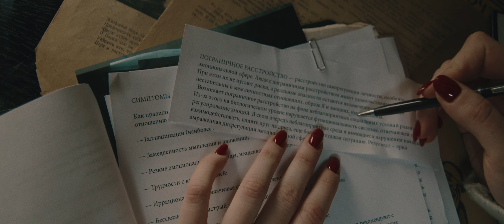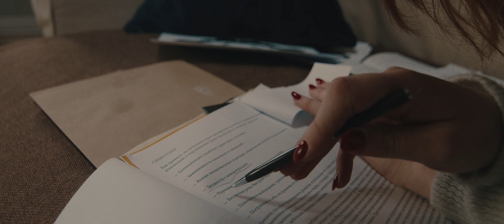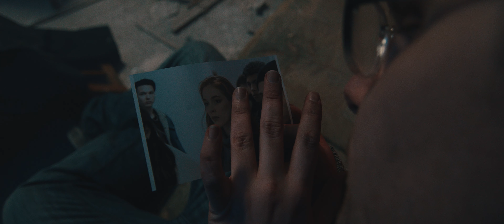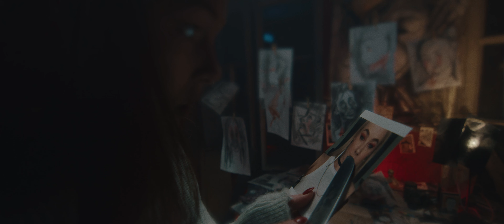AMAESTRA - FLOWERS (official music video 2021)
Official music video "Flowers" by Amaestra (2021)

AMAESTRA band:
Roman Bryzgunov - music, synths, drums, lyrics, backvox @roman_bryzgunov
Pavel Eliseev - vox, lyrics @pasha_eliseev
Eugene Jackson - guitar, lyrics, backvox @jacksonamaestra
Vyacheslav "Chocoslayc" Kavlenas - bass, backvox @chocoslayc

Video production:
Idea - Roman Bryzgunov, Eugene Jackson, Aleksey Misuyrov
Lightening crew - Igor Savchenko, Denis Avakkumov, Vladimir Zakharov, Andrey Misyurov, Pashtet Po
Production assistants: Roman Shapiro, Semen Volkin

Special Thanks:
Lenfilm, Stas Raevskiy, Oleg Polevanov, Ivan Cherkashin (MusicWorkShop), NZRent, Aleksandr Zyuzin